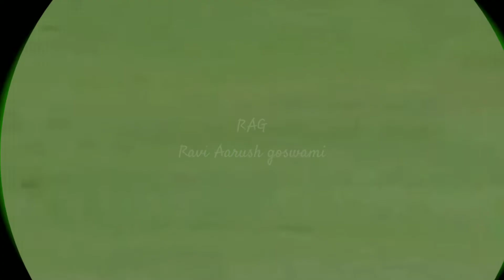Baahubali: The Beginning /aa gaya bahubali bharat Pakistan asia cup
aa gaya bahubali bharat Pakistan asia cup